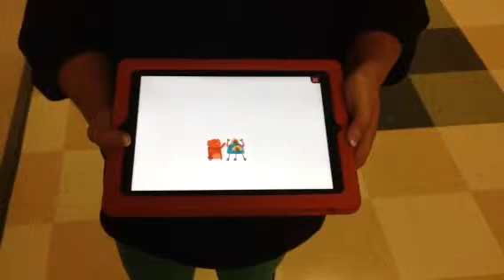Capturing Aliens by Kameryn